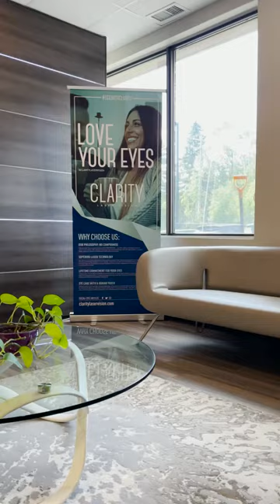My LASIK experience in 15 minutes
0:00 Heading to surgery
0:43 Surgery finished!
0:47 Recap of surgery experience
7:18 Day 0 quick check-in
7:55 Day 0 quick check-in (afternoon)
8:23 Day 0 past 24 hours summary
10:00 Day 1 - 1 day post-op check up (20/20 vision!)
10:58 Day 2
11:14 Day 3
11:48 Day 4
11:48 Day 5 - 5 day post-op check up (extra)
12:39 Day 6
13:12 Day 7 - 1 week post-op check up
14:04 Final thoughts
Here's my 7 day post-surgery recovery journey from LASIK at Clarity Laser Vision in Calgary. I got the LASIK SBK done on June 12, 2024.
My prescription:
Sphere: OD - 3.25, OS -3.25
Cyl: OD -0.5, OS -1.0
Axis OD:160 OS: 174

Post Surgery:
20/20